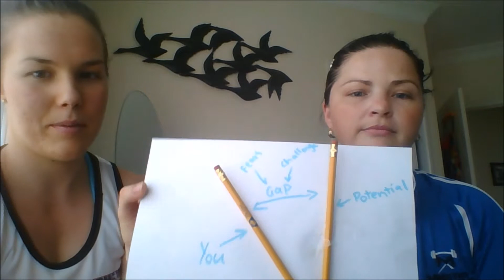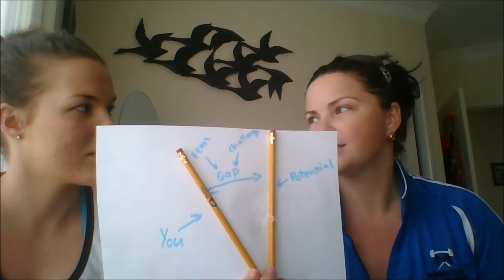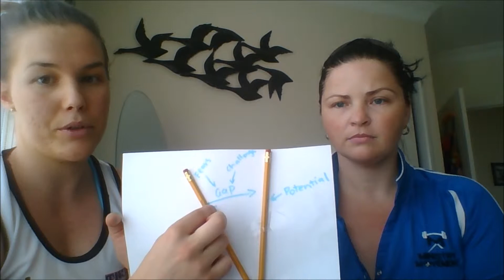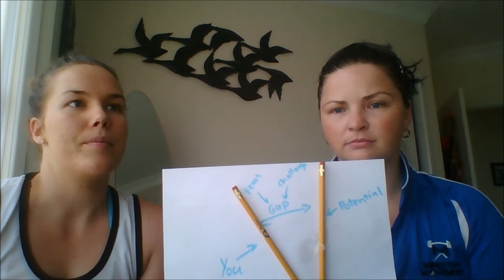#21 How to overcome your fears & challenges for success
Are you struggling to overcome a fear or challenge??
In this episode of Gettin' Real with Jazz & Nic, we explain reveal how to easily become the best version of yourself & overcome your fears and challenges!
We all, unfortunately, have fears and challenges that limit us from achieving and being our best selves.
Wouldn't it be great if you could easily overcome these fears and challenges with some simple idea...
We reveal the one simple model that will help you fill in the gaps in your life right now, to help you become the best version of yourself...